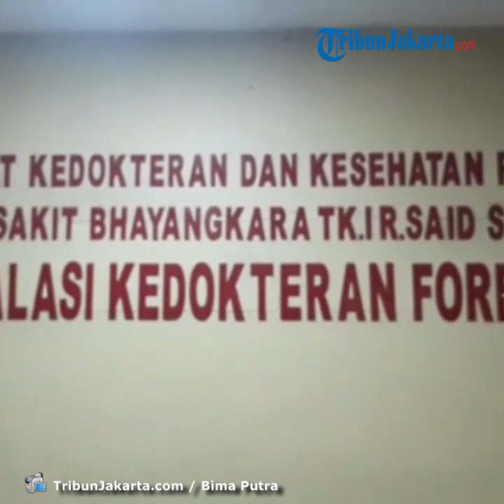Istri Tua Buka Suara soal Tewasnya Suami dan Anak di Sukabumi yang Dieksekusi dan Dibakar Istri Muda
TRIBUN-VIDEO.COM - Kasus pembunuhan Edi Chandra Purnama alias Pupung Sadili (54)  dan sang anak, Adi Pradana alias Dana (23) terbongkar berkat bantuan istri tua korban.

Diketahui, korban dan anaknya dibunuh oleh istri mudanya AK (35) dengan menyewa pembunuh bayaran.

Dikutip dari TribunJakarta.com, Kapolda Jabar Irjen Rudy Sufahriadi mengaku bahwa istri tua korban buka suara menanggapi kasus pembunuhan ini.

Istri tua korbanlah, yang berjasa membantu polisi membongkar kasus pembunuhan yang dilakukan AK terhadap Pupung dan Dana.

Jasad korban ditemukan terbakar dalam sebuah mobil di Kampung Cipanengah Bondol, Desa Pondok Kaso Tengah, Kecamatan Cidahu, Kabupaten Sukabumi Minggu (25/8/2019).

Dari mobil terbakar itulah, polisi kemudian melacak nomor plat kendaraan dan menemukan alamat korban.

"Setelah dapat alamat korban ketemu istri pertama korban. Dia bilang korban punya istri kedua," ungkap Rudy Selasa (27/8/2019).

Dari sanalah, polisi kemudian mencari keberadaan AK dan menanyakan perihal sang suami.

"Kita cek berada di mana ibu (AK) di mana malam kejadian itu. Tidak ada jawaban yang baik akhirnya ibu (AK) terungkap melakukan pembakaran," beber Rudy.

Dijelaskan oleh Rudy, Pupung dan Dana dibunuh oleh eksekutor bayaran AK.

Namun, AK sendiri yang kemudian membakar jasad kedua keluarganya dibantu oleh anak pelaku.

Anak pelaku bernama GK juga mengalami luka bakar akibat perbuatannya itu.

Dari sanalah, polisi berhasil mengungkap bahwa AK adalah otak di balik kematian ayah dan anak itu.

"Ketahuan anaknya dirawat di Jakarta dengan luka bakar 30 persen. Yang bawa ke situ ibunya. Mobil dibawa ke Sukabumi setelah itu dibawa ke Jakarta karena anaknya kena luka bakar," terang Rudy.

(Tribun-video.com/Nila)

Artikel ini telah tayang di Tribunjakarta.com dengan judul Istri Tua Berperan Bongkar Aulia Kesuma yang Bakar Jasad Pupung dan Dana di Dalam Mobil,